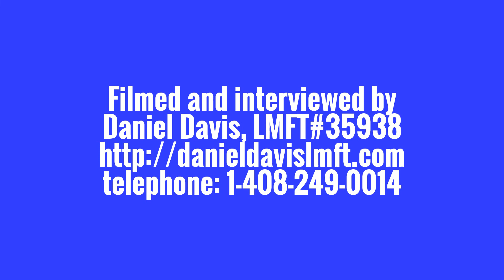Hidden Brain Influence by Dr John Omaha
- Daniel Davis interviews and films Dr John Omaha creator of Affect Centered Therapy in Santa Rosa, California, USA.  John explains how to influence the subconscious mind which is the hidden part of our brains.  Healthy emotional regulation is critical to having intimate relationship and success at work.